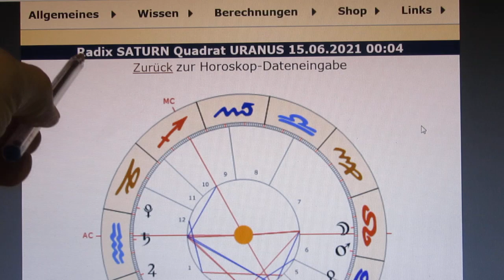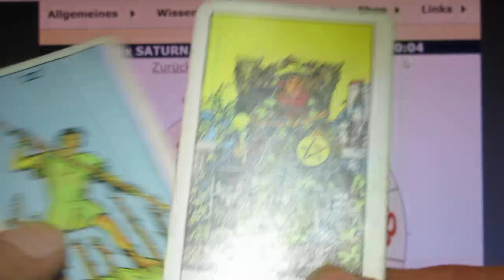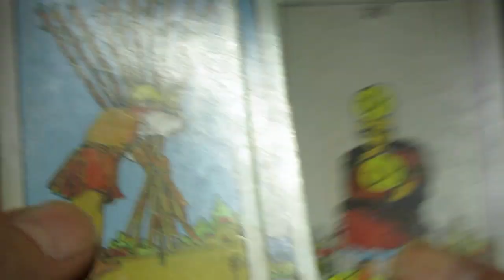1/6 - SATURN Quadrat URANUS - 15.06.2021 - Federn lassen, aber glückliches Ergebnis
Dieser Tag ist ein "keltischer MERKUR-Tag/Mittwoch", und zeigt uns das "Programm" bis Jahresende (Kalenderjahr). Die Zahlen sind passabel, und das Horoskop ist nicht so einfach - aber ebenfalls hoffnungsvoll!
Die XV macht uns das Loslassen richtig schwer. Aber wer lässt denn schon gern Erreichtes los? Sagt sich alles so leicht - nur die Umsetzung...
Die XXI gibt uns große Hoffnung, denn sie sagt uns, dass es für uns GUT gehen wird - auch wenn wir einige Federn lassen werden...
Die 23 beschreibt Eigensinn - man will sich einfach nicht helfen lassen. Doch wenn es dann "hart auf hart" geht, steht ja dann doch Hilfe bereit. Die 23 hat eine stark beruhigende Wirkung, da man sich auch auf das GLÜCK verlassen kann!
Die 25 ist da schon schwieriger, denn sie geht wesentlich tiefer in den psychologischen Bereich. man hat  viel für andere getan, und erhofft sich eine Gegenleistung, welche zumeist nicht kommt. Die Lehre daraus soll dann natürlich nicht "Rache" heißen, sondern es geht vielmehr darum, seine Wünsche & Vorstellungen auch zu kommunizieren zu artikulieren!
Die 26 - die "Drückebergerzahl" - ist m.E. symptomatisch, denn hier will man lieber die "Abkürzung" nehmen, als das "Tal der Tränen" zu durchmessen. Verständlich, aber es läuft nicht! Wir MÜSSEN durch diese ganze Entwicklung DURCH - ist doch bekanntlicherweise der Weg das Ziel...
Jetzt werden wir uns richtig anstrengen müssen - und werden danach stolz auf uns sein!

Die VIII zuletzt ist für uns beruhigend - denn wenn wir tatsächlich das bekommen, was wir gegeben haben, MUSS DIE ZUKUNFT SCHLICHT GIGANTISCH SEIN!!!

Es wird eine bescheidene 2. Jahreshälfte mit großen Entbehrungen und Krisen werden! (Aber wer will es denn bitte geschenkt bekommen...?)